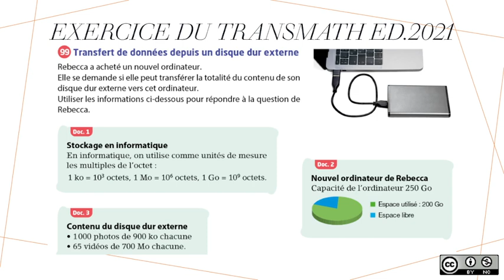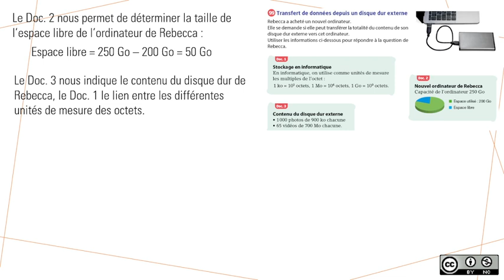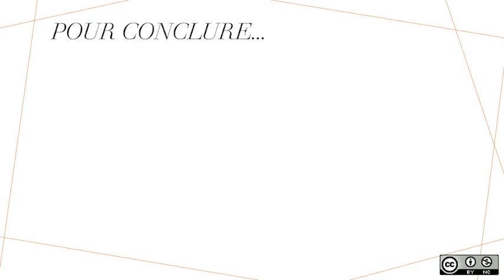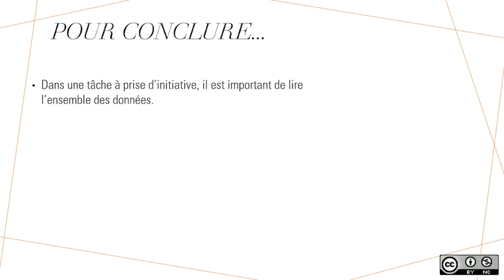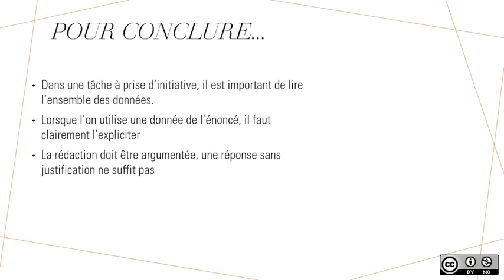TaPI : Taille d'un disque dur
Tâche à prise d'initiative travaillant sur les unités de stockage des données informatique.